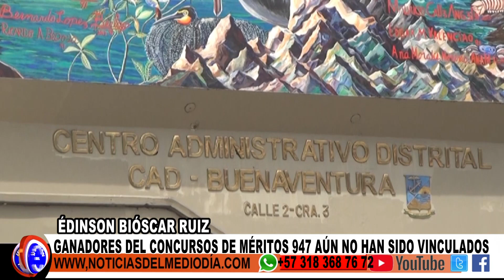CONCURSO Y VINCULACIÓN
Ganadores del Concurso de Méritos buscan que la Alcaldía Distrital los vincule a los cargos, ya que un Juez por medio de Tutela emitió la orden de reintegrarlos.